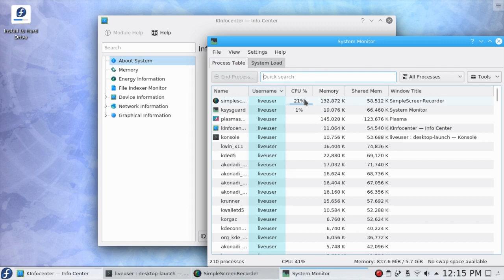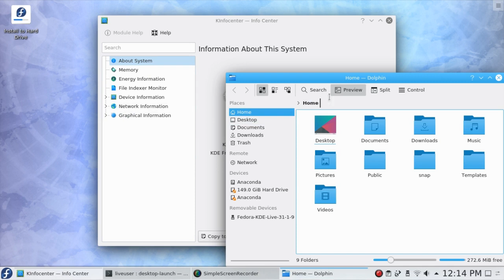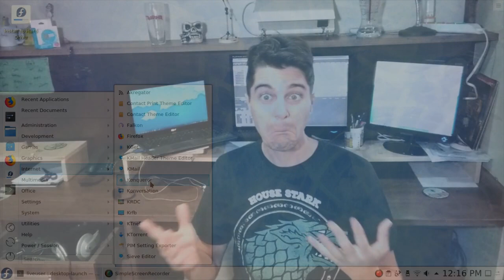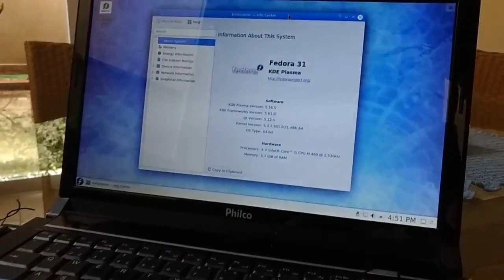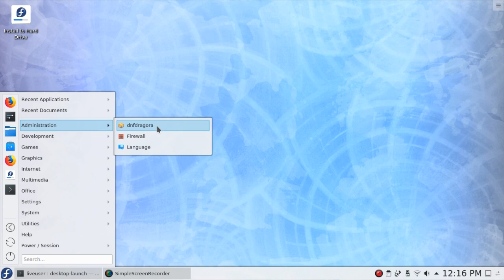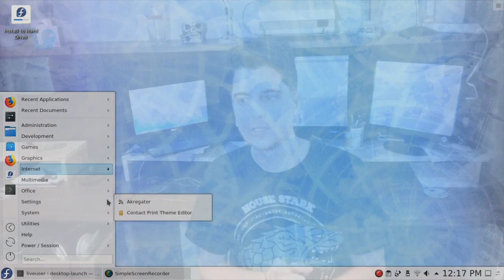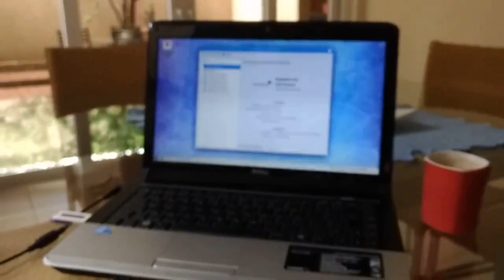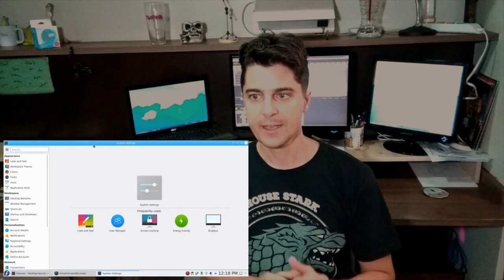Fedora 31 KDE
Vem comigo dar uma olhadinha na versão KDE / PLASMA do FEDORA 31...

---!!!--- NOVIDADE ---!!!---
O Podcast da Vartroy Tecnologia está disponível nas principais plataformas de podcast. Procure por "Vartroy Cast" no Spotify, Google Podcasts, Apple Podcasts, RadioPublic, Breaker, Stitcher e PocketCasts.

CONHEÇA TAMBÉM
Vartroy Music Project